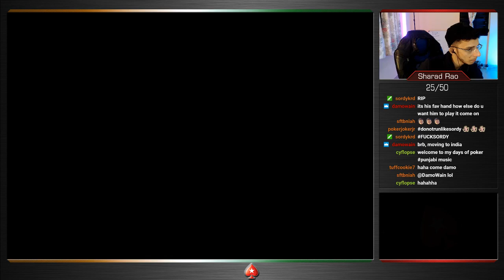TwitchIndia | The Art of Grinding with Sharad Rao LearnPoker | PokerStars India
It’s official folks! Sharad Rao (sordykrd) from Pune, is now a PokerStars India Streamer. Whether you are a beginner or an avid player, there’s something on-stream for everyone!